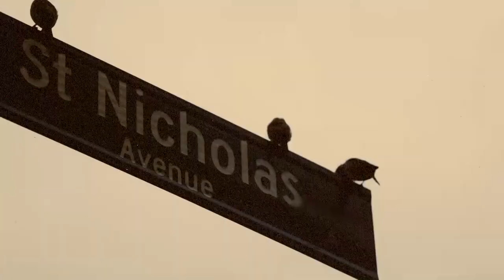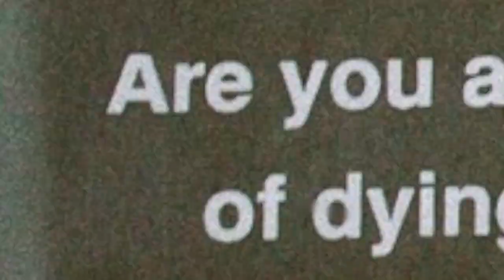Radamiz - NYNYNYNY (Official Video)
Radamiz - NYNYNYNY
Radamiz - NYNYNYNY by Payday Records

Director: Thana Brick
Director Assistance 1 : PK Vanasirikul
Producer: Ackrawin Rungruangviechakul
Cinematographer: Thana Brick
Steadicam: Natt siritanapivat
Stylist: Sakinah Bashir
Still Photographer: Thana Brick
Editor: Thana Brick
Colorist: Thana Brick
Production Company: Ack and friends production
Wardrobe: Death to tennis